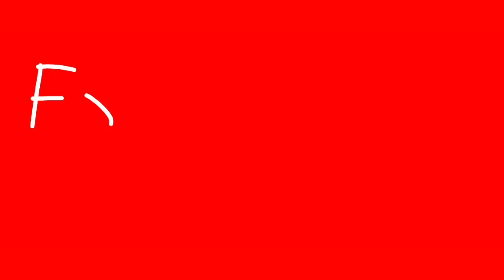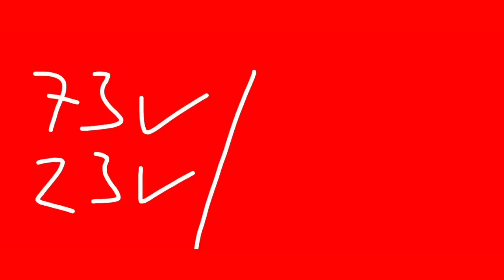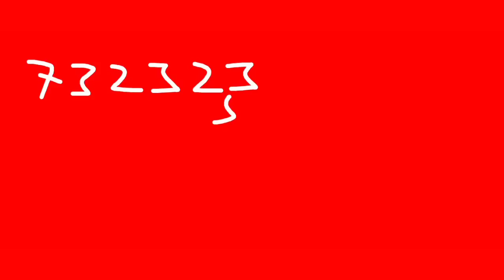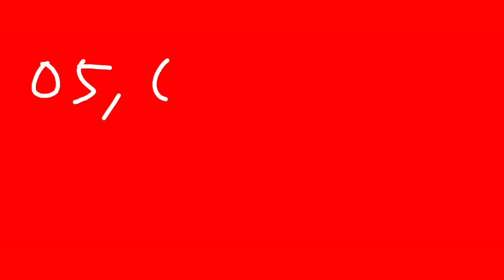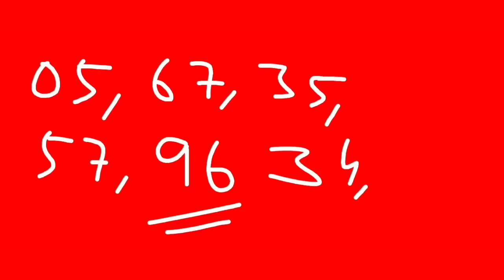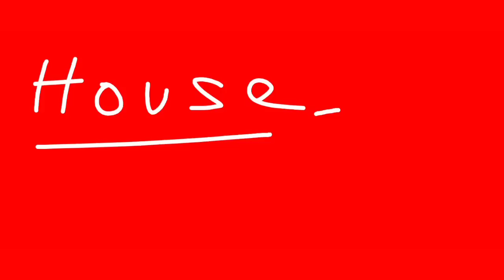Shillong teer || Achik teer || Shillong teer target || Number